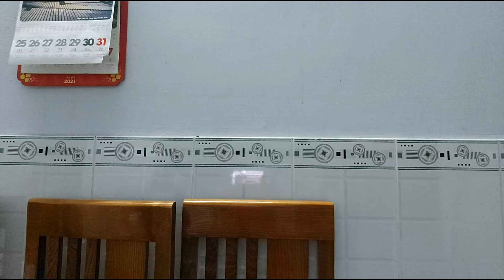Hận Cha 5 Con "Vợ Theo Nhân Tình" Khai Hết Sự Thật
Xin cám ơn sự quan tâm của bà con. Mong quí bà con yêu thương quan tâm hãy nhấn Đăng Ký để ủng hộ kênh YouTube Lang Thang Sài Gòn và để theo dõi những video hấp đẫn mới nhất qua đường link bên dưới
Trân Trọng Kính chào quí vị.
© Bản quyền thuộc về Lang Thang Sài Gòn
© Nghiêm cấm mọi hình thức sao chép
© Những bình luận liên quan đến vấn đề nhạy cảm, chính trị ... Lang Thang Sài Gòn không chịu trách nhiệm